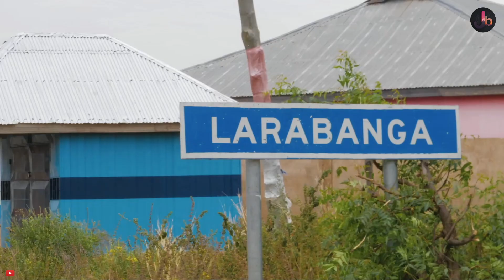Masjid Lumpur Kebanggaan Umat Muslim Afrika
Larabanga Mosque merupakan masjid tertua dan bersejarah yang terletak di wilayah Afrika Barat, desa Larabanga, distrik Gonja Barat, Sawla Damongo Road, Ghana. Masjid Larabanga ini terkenal dengan istilah “MAKKAH AFRIKA BARAT”. Hal ini karena Larabanga Mosque sangat kental akan nilai seni yang berasal dari sentuhan arsitekturnya dan nilai sejarahnya. Masjid bergaya arsitektur Sudan-Sahelian yang khas tersebut mampu menampung sebanyak 200 orang. Larabanga Mosque mempunyai dimensi bangunan yang terbilang lebih kecil yaitu 8 x 8 m2 saja.
Larabanga Mosque dibangun menggunakan gelagah, tongkat kayu gelondongan, dan lumpur. Berkat keunikannya, aspek sejarah, dan nilai-nilai artistik yang terkandung di dalam masjid Larabanga tersebut sukses terdaftar dalam situs warisan dunia. WMF (World Monuments Fund) menetapkan Larabanga Mosque yang bangunannya mirip seperti benteng dan piramida ini sebagai 100 situs paling terancam punah.